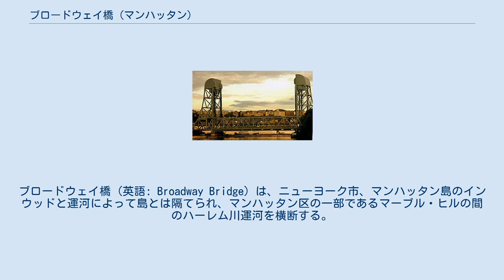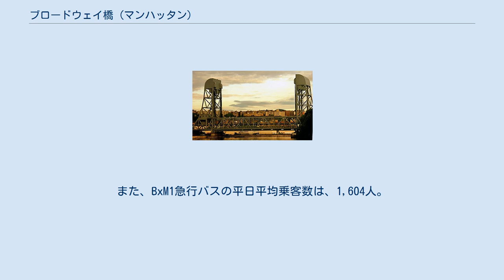ブロードウェイ橋 (マンハッタン)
インウッド_(マンハッタン)
ブロードウェイ橋 (英語: Broadway Bridge) は、ニューヨーク市、マンハッタン島のインウッドと運河によって島とは隔てられ、マンハッタン区の一部であるマーブル・ヒルの間のハーレム川運河を横断する。
この橋は、国道9号線に指定されたブロードウェイが走っていることから名付けられた。
橋には、道路の上には地下鉄のブロードウェイ/7番街線 (1系統) も通っている。
この路線には、橋のすぐ北側にマーブル・ヒル-225丁目駅が存在する。
 ハーレム川に新しいルートが完成する前、マーブル・ヒルとブロンクスの境の川を横断していたこの地域の橋は、キングス橋と名付けられた。
ボストン郵便道路とオールバニー郵便道路は、この橋を通っていた。
1895年1月1日に開通した後の橋は、運河に架けられた。
 1962年1月1日に開通した現在のブロードウェイ橋は、船の航行が可能な93mの幅で、開橋時の高さは41mである。
閉橋時では、橋の高さは7.3mとなる。
 新しい2倍のものと取り替えられたブロードウェイ橋の初期のイタレーションは、ユニバーシティ・ハイツ橋の建造に再使用された。
1906年6月、古い橋は、川の下流へと浮かばせ、新しく建設された中央埠頭に置かれた。
すべての進入路や他の構造が完成した後、1908年1月8日にユニバーシティ・ハイツ橋は開通した。
 2008年、橋を運営・維持するニューヨーク市交通局は、両方向の1日平均交通量が33,266台と報告した。
ピークは、1990年の42,555台だった。
 ブロードウェイ橋には、上部の1系統に加え、MTAニューヨークシティ・トランジットの運営するBx7とBx20番の路線バス、MTAバスの運営するBxM1番の急行バスが通っている。
平日の平均乗客数は、Bx7番が14,672人、Bx20番が939人である。
また、BxM1急行バスの平日平均乗客数は、1,604人。